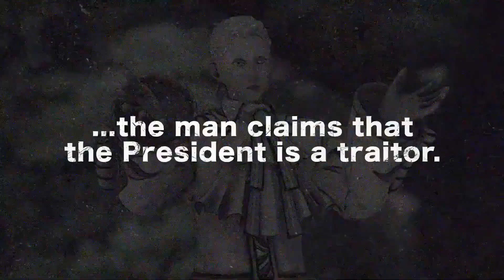[Game Trailer] SaGa Emerald Beyond Official Bonnie & Formina Trailer